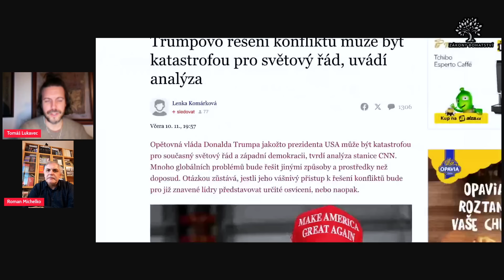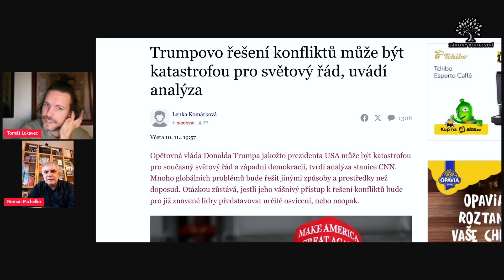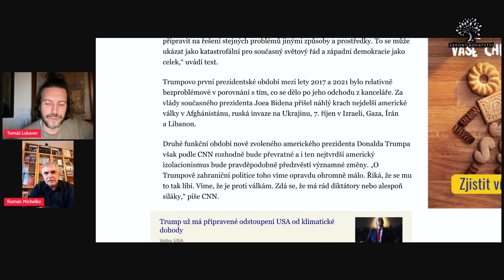Roman Michelko: 💥 Trump VS. Putin VS. Zelenskyj: na ostří nože? 💥 Jaké krize KAPITALISMU čekat?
✅ AKTUÁLNĚ ✅

Tomáš Lukavec